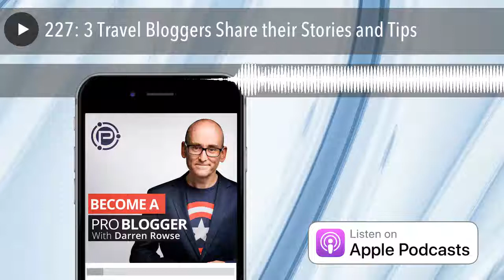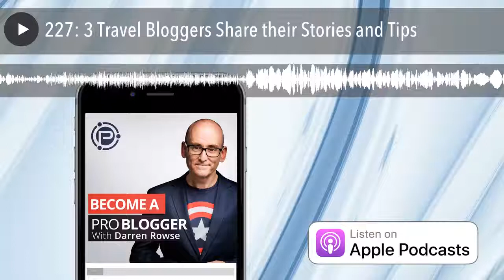227: 3 Travel Bloggers Share their Stories and Tips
3 Travel Bloggers Share Their Tips and Stories
Once again I’m handing the podcast over to you, our listeners, to share your stories and tips of starting and growing your blogs.

I started this series towards the end of last year with episode 221: From 0 to 500,000 Page Views a Month – A DIY Blogger Shares Her Story
Today I’ve got three blogger stories for you. And like our ‘tech blogger’ episode 222, I’ve put together stories from three travel and tourism bloggers.
Links and Resources for 3 Travel Bloggers Share their Stories and Tips

Captivating Cappadocia Blogger Duke Dillard
14 Types of Stories You Can Tell On Your Blog
Red Sweater MarsEdit 4
Travelletto Blogger Dianne Bortoletto
Amateur Traveler Blogger Chris Christensen
Start a Blog Course

Full Transcript
Expand to view full transcript
Compress to smaller transcript view

Darren: Hi there, welcome to Episode 227 of the ProBlogger podcast. My name is Darren Rowse. I’m the founder of problogger.com – a blog, a podcast, event, job board, a series of ebooks, and a course all designed to help you to start an amazing blog, to create great content for the readers who come to it, find those readers, and to build a profit around that blog. You can learn more about ProBlogger over at problogger.com.
In today’s episode we’re continuing our series of blogger stories where I’m handing the podcast over to you, podcast listeners and blogger readers, to tell your stories and tips of starting and growing your blogs. We started this series back in episode 221. We’ve had six episodes since that time. They’ve all been from bloggers from different niches. In today’s episode, I’ve got three blogger stories for you. They’re all relatively short, one of them’s only 2 ½ minutes. Like in our tech bloggers episode last week, today’s three stories all come from bloggers from the travel or tourism space. I thought it would be nice to put them together because there are some similarities there. I know a lot of you do have the dream of becoming a travel blogger. I hope you find some ideas in today’s show.
This is all part of our series of podcast all to help you to get inspired to start a blog. If you haven’t started a blog yet, we encourage you to join our Start a Blog course, which starts from the 10th of January. and find out more about it. It’s completely free. More about that at the end of the show today. I want to hand over now to our three bloggers. I’m going to just jump in in between each of the stories just to pull out a few of the thoughts that I have about the stories, a few little tips, and a little bit of further listening for you today as well because I do mention some things that I find quite fascinating.
Let me hand over to our first blogger now who is blogging American accent but living in Turkey and blogging about Cappadocia.
Duke: Hi, my name is Duke Dillard. My blog is Captivating Cappadocia. It focuses on the amazing Cappadocia region of Turkey. The URL is Cappadocia is in the center of Turkey. It’s an ancient region mentioned a couple of times in the bible. We were living in Anchorage before. I just finished a master’s degree and then decided to move to Cappadocia. During my MBA, I have been researching blogging and started thinking about doing a blog for our visitors to Cappadocia. I thought it’d be a great way to meet lots of people and motivate me to get the most out of the area.
We moved here in July 2011. I started the blog in September. I’ve been reading all I could and gathering resources. I had a name, and a logo, and tagline, and I’ve written a few posts. One weekend I got away, put it all together, setting up the host, getting a theme, setting the parameters, and plugins, all the technica